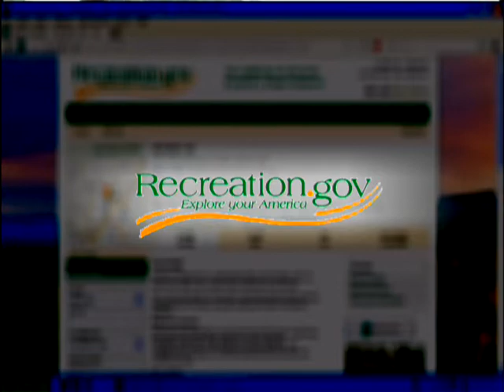West Point Lake Report - March 2012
Enjoy another episode of the West Point Lake Report produced by the City of LaGrange's PEG channel LGTV. and hosted by Rocky Millenbine. All content is the property of LGTV and the City of LaGrange.